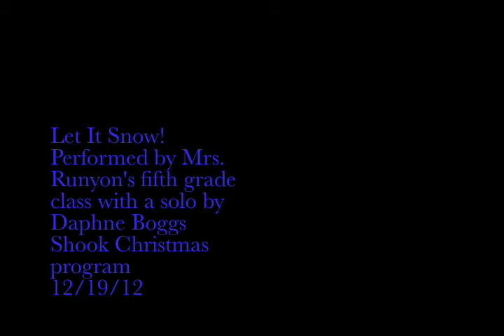Runyon Let It Snow!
Shook Elementary held its Christmas program Jingle Bell Jukebox Wednesday, Dec. 19.